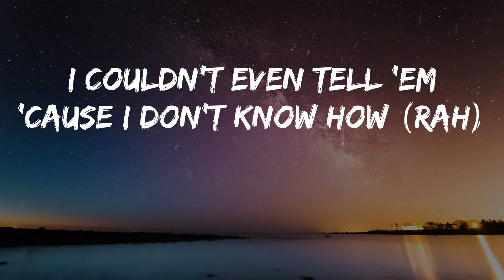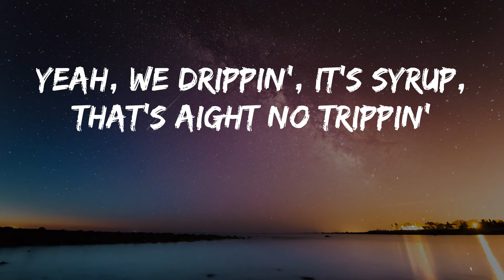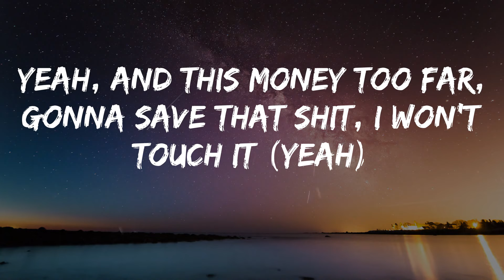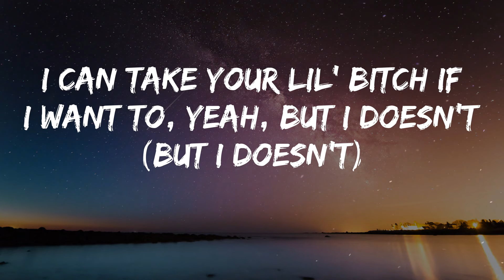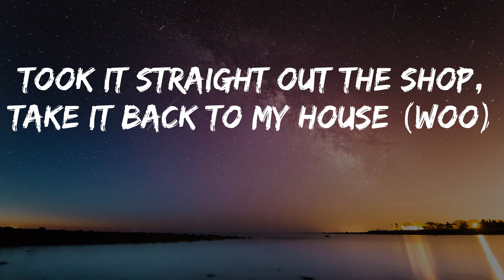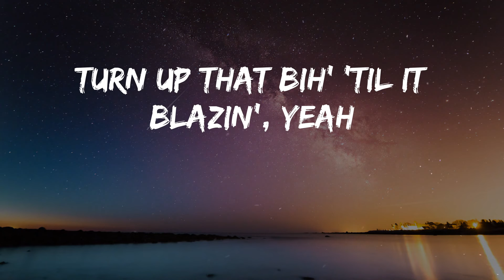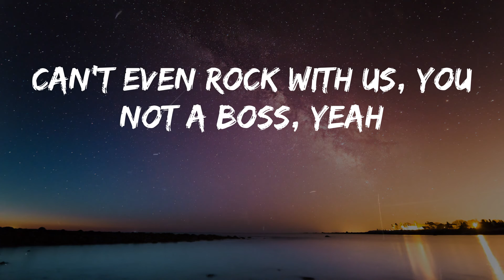Yeat - On tha linë (Lyrics)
Song: On tha linë - Yeat
Give it a try Yeat - On tha linë

Yeah, how does he does it? (Rah, yeah)
Stuck in the mix, mix pills, yeah, 'cause I love it (phew, yeah)
Forty-five seconds, you in and you out for a dozen (phew)
Yeah, and this money too far, gonna save that shit, I won't touch it (yeah)
Back off a shot, gon' break, kick back like buckets
Snappin' the fakes in my circle like Kit-Kat does it
I can take your lil' bitch if I want to, yeah, but I doesn't (but I doesn't)
I just chopped up the G65
Took it straight out the shop, take it back to my house (woo)
They ask how the hell I make money
I couldn't even tell 'em 'cause I don't know how (rah)
Turn up that bih' 'til it blazin', yeah
Turn up the bih' 'til it bounce (yeah)
We too far gone, couldn't save that shit
So Perc'd out, yeah, on the couch (yeah, yeah)
I'm a big dog, yeah, you a mouse, yeah
Can't even rock with us, you not a boss, yeah
I done invented this shit, all my sauce, yeah
And I'm gon' rock out at every show, yeah (hold up)
You not my twin, you not my bro (hey, hey)
Everywhere I go, I'm takin' my plug
Yeah, we drippin', it's syrup, that's aight no trippin'
Sippin' on syrup all day, couldn't hold it in, I'm pissin'
He done put everything on the line, on the kid, now he end up missin'
When you got a lot of money comin' in
Then you better start the big tippin' (flip it)
And I'm gon' rock out at every show, yeah